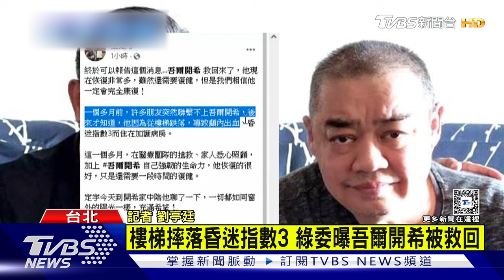六四領袖「摔樓梯顱內出血」 吾爾開希已救回「仍待復健」｜TVBS新聞